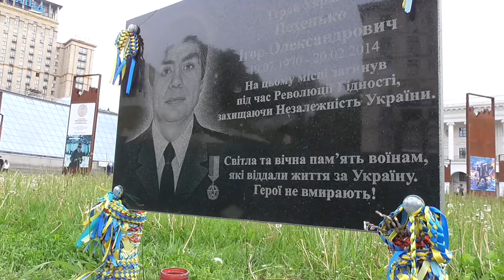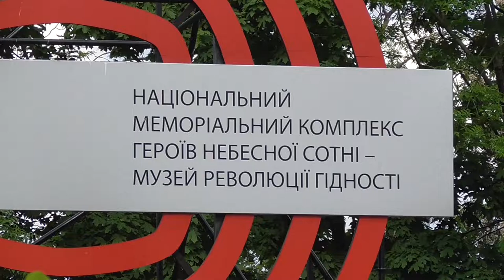Протест проти будівництва музею Майдану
13 травня, у день, коли представники Музею Майдану оголосили про старт будівництва, й одразу розпочалися роботи на Алеї героїв Небесної сотні, зібрався невеликий протест.
Його учасники наполягають, що, оскільки слідчі експерименти не завершені, Управління спеціальних розслідувань ГПУ дозволу на проведення робіт не давало. "Слідство триває, відтак, ніхто не має права завадити його проведенню. Страшно і дико, що себе таким правом наділив... музей Майдану", - йдеться в анонсі організаторів протесту.